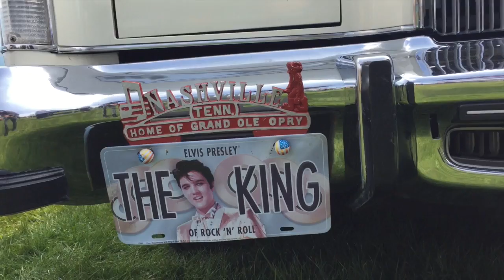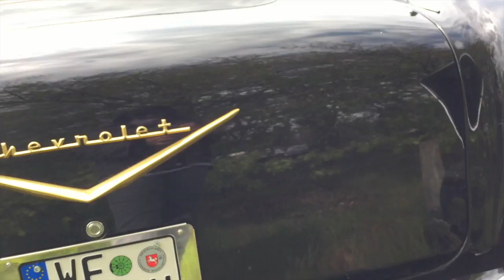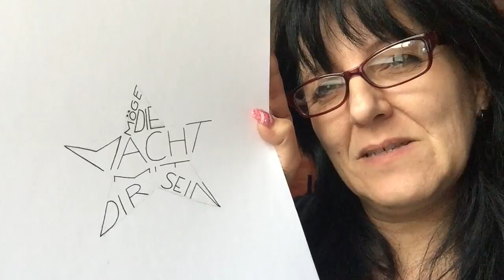Weekly VLog - Bild wird verschenkt, 1. Mai Oldtimer-Treffen, letterattackchallenge 17/18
Zugegeben, heute ist der VLog wirklich extrem kurz 🙄. Aber, nun ja, ich habe mehr Kopfarbeit geleistet, das ist so schwierig mitzufilmen 😎.

Kamera
iPhone 6 *
SONY HDR AZ1 *
Schnittprogramm iMovie

Solltest Du aber über diesen Link zu Amazon gehen und dort irgendetwas bestellen, bekomme ich eine winzig kleine Provision. Für Dich ändert sich nicht´s, mich und meine Arbeit hier auf YouTube  könntest Du damit ein wenig unterstützen.
Reich werde ich dadurch leider trotzdem nicht 😜

Zeige mir mit einem Daumen wie Dir das Video gefallen hat.
Über die Kommentarfunktion können wir uns austauschen und Fragen beantworten.

Patricia